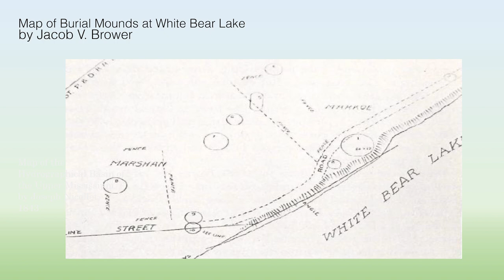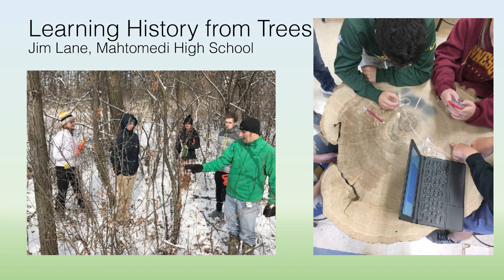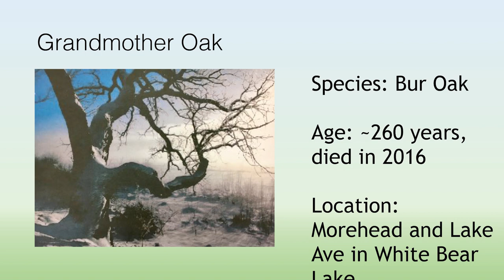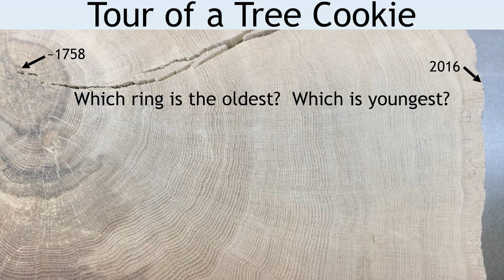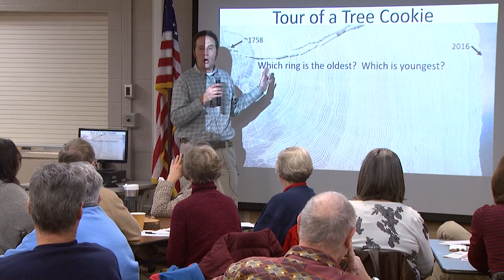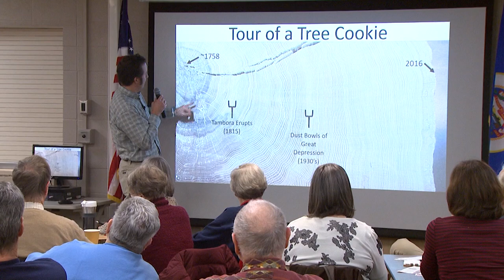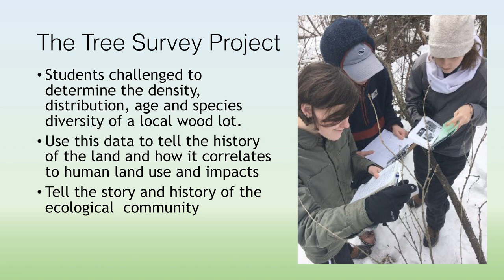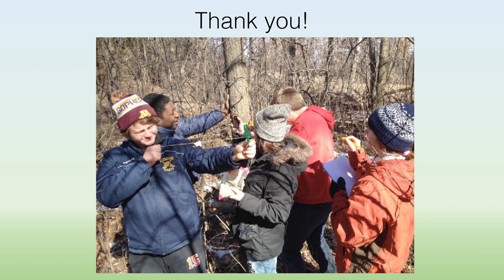Many Faces of White Bear Lake